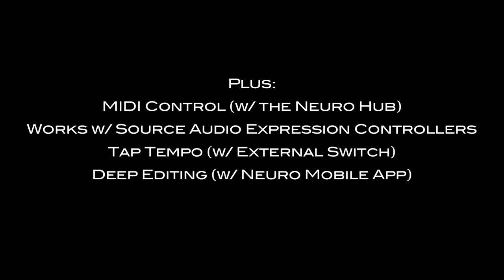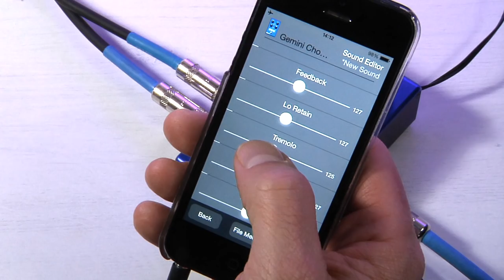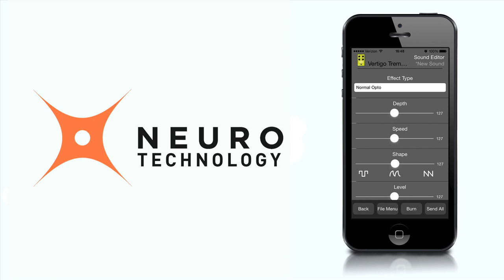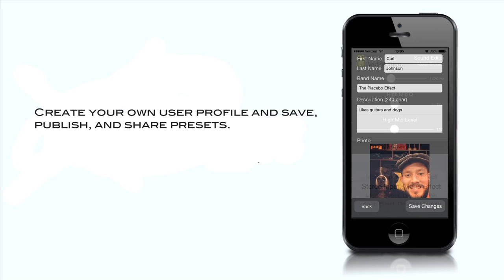The Gemini Chorus from Source Audio: Official Video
Float away with the liquid, swaying effects of this state-of-the-art stereo chorus pedal. The Gemini Chorus features three types of deep, hypnotic chorus, stereo inputs and outputs, and MIDI funtionality. Classic mode creates a single voiced effect that conjures subtle and creamy tones from the first wave of 1970s chorus pedals. The thick and rich Dual Chorus provides a smooth, yet animated double voiced effect. The lush and spacious Quad chorus recaptures that ‘80s vibe with its less than subtle rack system sound. Once you’ve found your chorus, dial in the sweet spot with the onboard Mix and Tone controls.

Lyle Brewer plays the majority of the guitar in this video. To learn more about Lyle and his music

Out of the box, the Gemini offers tremendous tonal range, but beneath the hood resides a much deeper level of power and flexibility. Link the Gemini to the Neuro App and access Source Audio’s free library of additional phaser, flanger, and chorus algorithms – each can be downloaded directly to your Gemini Chorus. The Neuro App also offers an extended set of adjustable parameters including Feedback, Output Level, embeddable Tremolo, a Parametric EQ, Advanced Signal Routing and more. Plus, every One Series pedal is fully MIDI compatible when coupled with the Neuro Hub (formerly Soundblox Hub), giving you the power to save up to 128 presets.